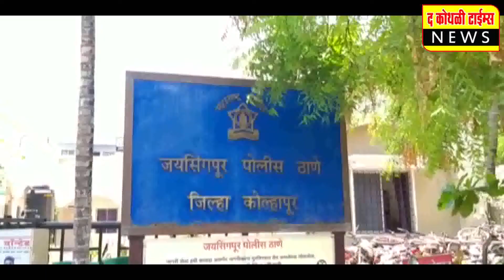कोल्हापूर जिल्हा बँकेच्या अध्यक्षपदी पुन्हा हसन मुश्रीफ, उपाध्यक्षपदी राजू आवळे